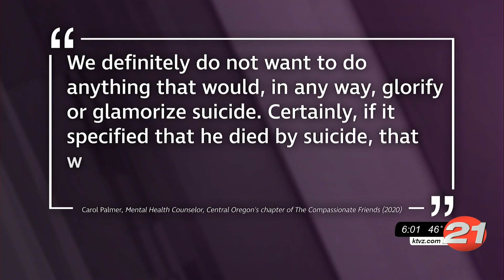Barry Washington Jr. poster ripped in half, community members call for permanent memorial